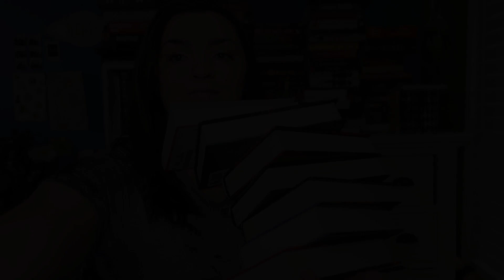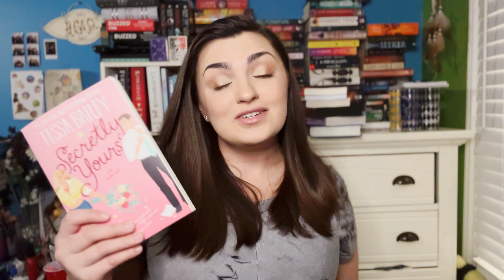May Wrap Up